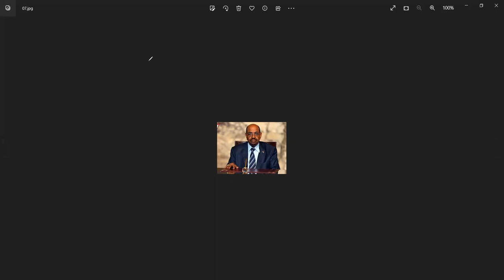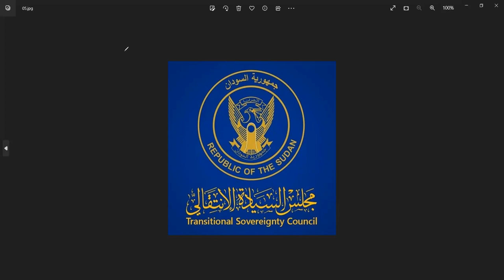sudan problem explained in tamil | upsc tamil | tnpsc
DEAR ASFRIENDS,
CIVILNEST IAS / Virtual vaithi  channel is created exclusively for UPSC aspirants , provides you one stop solution to crack most prestigious UPSC exam. Virtually we are navigating and equipping the aspirants under one single roof.

1. Environment and ecology -Learn the "Nature" of environment
2. Geography -"Unearthing the Geography
3. General science-ULTRA SCIENCE
4. History
5. Polity
6. Indian economy
7. Current affairs

1. UPSC MAINSCLASS (COVERS ALL 4 PAPERS)
1. GEOGRAPHY optional
2. TAMIL LITERATURE optional

2.INDIVIDUAL MODULES FOR
1. GS paper-1
2. GS paper-2
3. GS paper-3
4. GS paper-4 ethics
5. Essay writing
4.FREE  PDF MATERIALS

Join CIVILNEST IAS / VIRTUAL VAITHI YouTube channel for International Relations and other updates.

• After completing NCERT go for standard reference book. Check booklist posted in CIVILNEST IAS / virtual vaithi channel